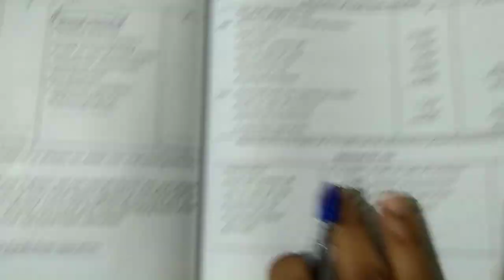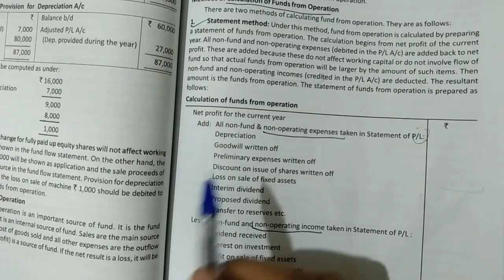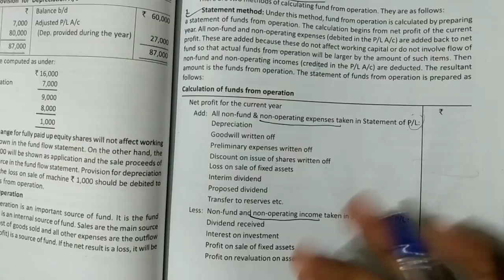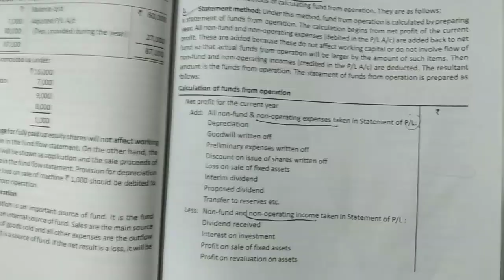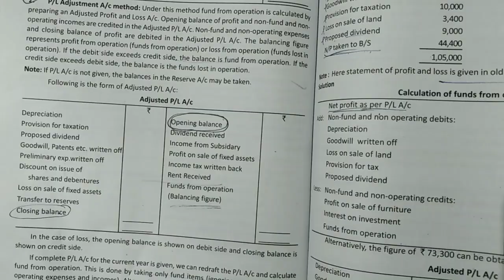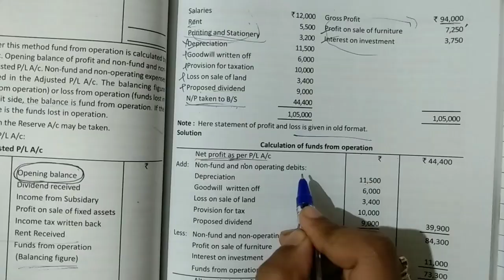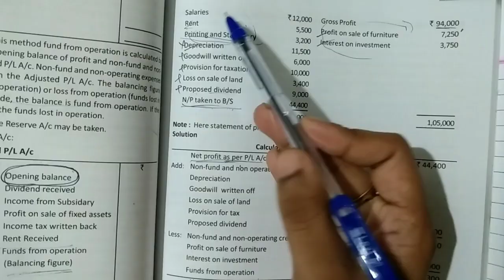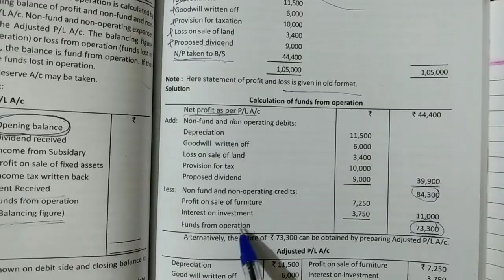Calicut University,5th Sem, Bcom, Accounting for management,Sure short Essay problems (1),Exam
for notes please join

Calicit university
5th Sem
Accounting for Management
Sure short essay problems(1)
Exam oriented